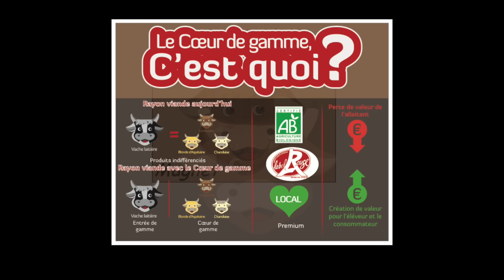2016 coeur de gamme